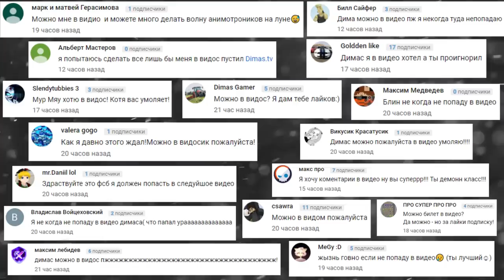КРУТЫЕ ПОСТРОЙКИ В СКРАП МЕХАНИК ► Scrap Mechanic